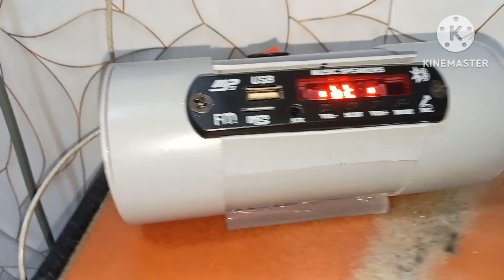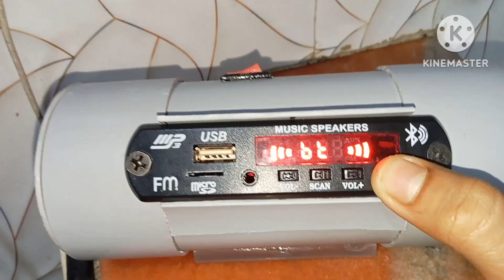High bass bluetooth speaker 🔊 making at home |🤯🤯 Crazy Science Diy project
Making a High bass and clear sound speaker making at home 😀🏡

Product buy link from maker bazaar 🤑 cheap price electronic component app

Check out (Low Cost) Speaker 4 Ohm 3watt [~1.6inch/~40mm] External Magnet Speaker on MakerBazar.in!

Check out Music Player: Remote Control Stereo Board With Built In Display Bluetooth, FM,USB,SD-Card Slot,Aux & Amplifier for DIY/Cars on MakerBazar.in!

Check out PAM 8403 ~5v 3Watt 2-Channel Stereo Audio Amplifier on MakerBazar.in!

Check out TP4056 1A Charging Module for 3.7V Li-ion Battery - Type-C USB - Without Current Protection on MakerBazar.in!